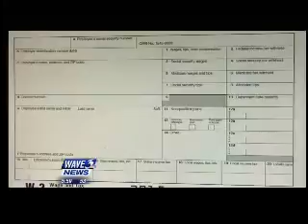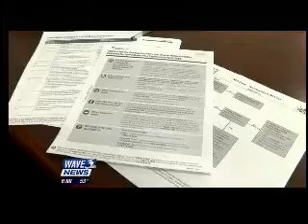1 21 6p